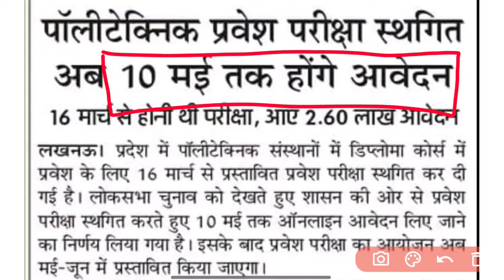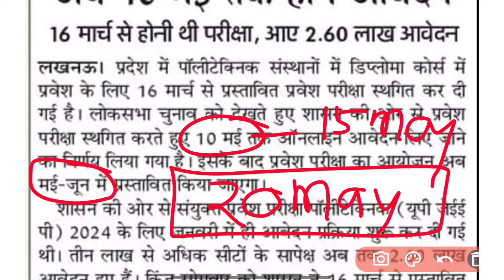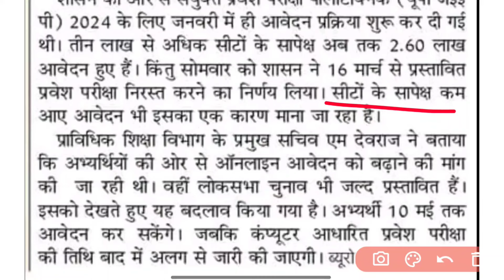Up Polytechnic Entrance Exam Date 2024, Up Polytechnic Entrance Exam New Date ✅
Up Polytechnic Admit Card 2024, Up Polytechnic Entrance Exam 2024 admit card Kaise download karen

🔗 Join Teligram For Latest Update 👇 :-

♦️ Visit Our WhatsApp Channel 👇 :-

▪️A2B2 STUDY -